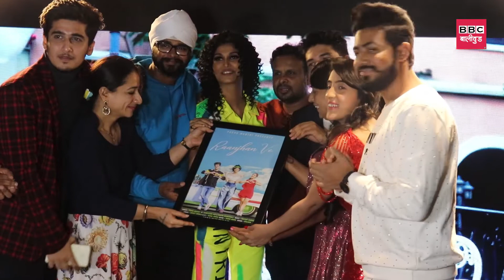Purva Mantri Launches her new Single ‘Raanjhan Ve’ ft. Bhavin Bhanushali and Sameeksha Sud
PurvaMantri Launches her new Single ‘RaanjhanVe’ ft. BhavinBhanushali and SameekshaSud